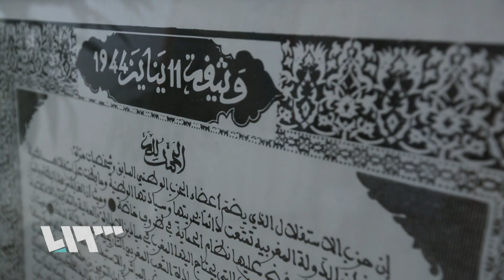مآلات النص... قريبا في رمضان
تتابعونه قريبا على شاشة تلفزيون_سوريا في رمضان

هوتبيرد HD
V 12520